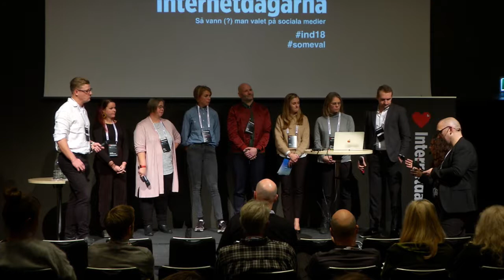Panelsamtal | Partiernas digitala val | Internetdagarna 2018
Vi har samlat en panel med digitala valledare och kommunikationsansvariga från partierna - de som satt bakom de digitala spakarna. Vad är deras bild av valet, vad var det som fungerade och vilka svårigheter dök upp. En diskussion som handlar om valrörelsens digitala arbete.